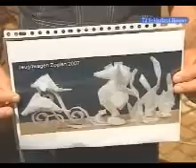Maquette corsoclub Zoelen gestolen